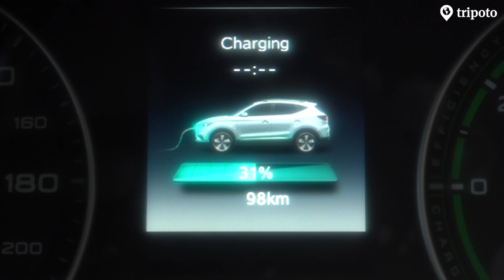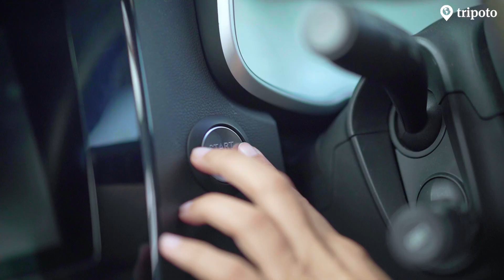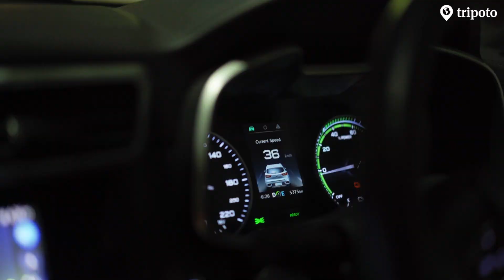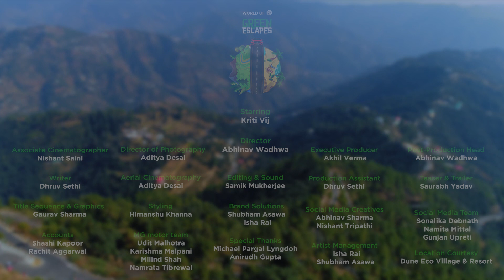World Of MG: Green Escapes | S01E02: Solo Trippin! | Ft. Kriti Vij | Tripoto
Get ready to explore the most loved French town of India, Pondicherry, in the most eco-friendly way, with the most celebrated actor KritiVij and the most trusted road trip companion MG ZS EV. WorldOfMG: Green Escapes Episode 2 out now!

@Morris Garages India

Credits
Director: Abhinav Wadhwa
Producer: Akhil Verma
Writer: Dhruv Sethi
DOP: Aditya Desai
Editor: Samik Mukherjee
Associate Cinematographer: Nishant Saini
Graphics: Gaurav Sharma
Design: Sarvepalli Rao, Nishant Tripathi
Wardrobe Courtesy: Khara Kapas Studio
Produced by: Tripoto Travels